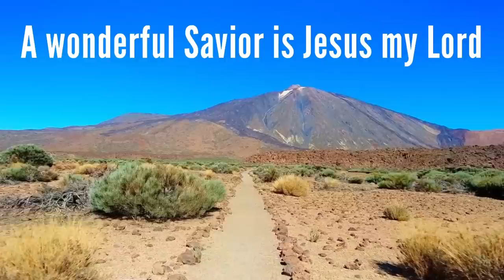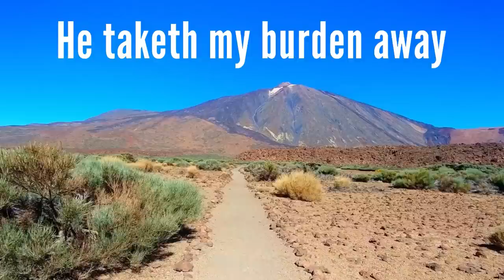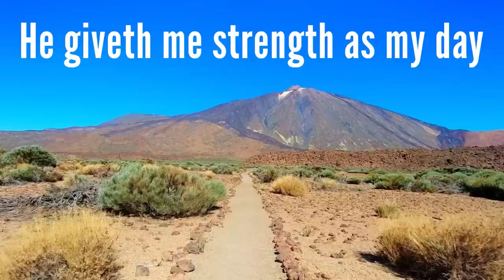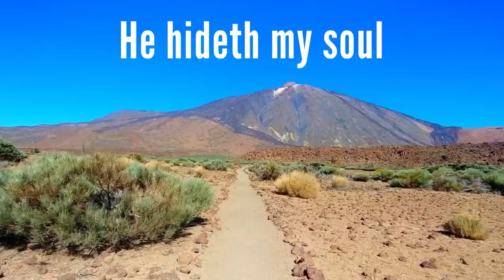He Hideth My Soul (with lyrics) - Beautiful Easter Hymn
Sunday Hymn Serenade (Bring Back The Hymns) - He Hideth My Soul - Beautiful Easter hymn (Rosemary Siemens) - March 15, 2023
I hope you enjoy this beautiful and peaceful hymn “He Hideth My Soul” also known as "A Wonderful Savior Is Jesus My Lord" with lyrics.

He Hideth My Soul:
0:08 Verse 1 (A wonderful Saviour is Jesus my Lord, A wonderful Saviour to me)
0:44 Chorus (He hideth my soul in the cleft of the rock)
1:30 Verse 2 (A wonderful Saviour is Jesus my Lord, He taketh my burden away)
2:06 Chorus (He hideth my soul in the cleft of the rock)
2:51 Verse 3 (When clothed in His brightness, Transported I rise)
3:27 Chorus (He hideth my soul in the cleft of the rock)

142-757 West Hastings Street, Suite 293
Vancouver, BC V6C 1A1
Canada

“He Hideth My Soul” lyrics:

A wonderful Saviour is Jesus my Lord
A wonderful Saviour to me
He hideth my soul in the cleft of the rock
Where rivers of pleasure I see

That shadows a dry thirsty land
He hideth my life in the depths of his love
And covers me there with His hand

He taketh my burden away
He holdeth me up and I shall not be moved
He giveth me strength as my day

When clothed in His brightness
Transported I rise
To meet Him in Clouds of the sky
His perfect salvation His wonderful love
I'll shout with the millions on high